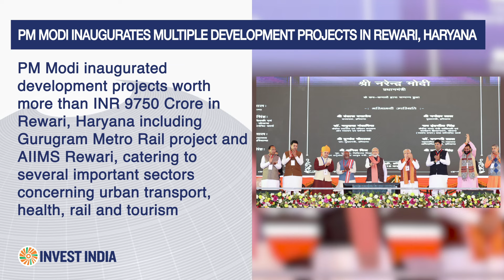PM DIARY - 18/02/2024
Get detailed insights into the latest updates on Hon'ble Prime Minister Narendra Modi and New India's growth story, including various interactions, events, and more.

Key events included:
• PM Modi inaugurated multiple development projects in Rewari, Haryana
• PM Modi addressed the ‘Viksit Bharat Viksit Rajasthan’ program
• PM Modi met HH Sheikh Tamim bin Hamad Al Thani, Emir of Qatar
• PM Modi met the Prime Minister of Qatar
• PM Modi addressed the World Government Summit 2024
• PM Modi met Mr. Andry Rajoelina, Hon'ble President of Madagascar
• PM Modi met HH Sheikh Mohammed bin Rashid Al Maktoum, Hon'ble Prime Minister of the UAE
• PM Modi addressed the International Energy Agency’s 50th Ministerial Meeting
• PM Modi and the Prime Minister of the UAE laid the foundation stone of Bharat Mart in Dubai
• PM Modi met Sheikh Mohamed bin Zayed Al Nahyan, Hon'ble President of the UAE
• PM Modi, along with the President of Sri Lanka and the Prime Minister of Mauritius, launched UPI services in Mauritius and Sri Lanka
• PM Modi distributed appointment letters to new recruits under the Rozgar Mela
• PM Modi launched various development projects in Jhabua, Madhya Pradesh